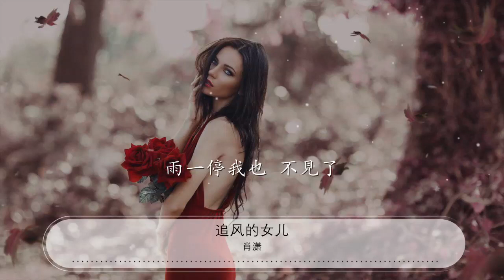追風的女兒 - 肖瀟『雨一停我也 不見了』【動態歌詞Lyrics】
肖瀟

00:00 追風的女兒 - 肖瀟
00:09 詞：訐常德
00:19 曲：周世暉
00:29 風來雲也到 雨也落了

00:35 雲一被風擁抱 就哭了

00:41 再也忘不了
00:43 你對我的好

00:47 被你騙到連天荒也老

00:53 雨在風中飄
00:55 淚在我的眼中逃

00:58 逃到天涯海角找不到

01:04 我在雨中找
01:06 愛你原來是個牢

01:10 雨一停我也 不見了

01:39 風來雲也到 雨也落了

01:44 雲一被風擁抱 就哭了

01:50 再也忘不了 你對我的好

01:56 被你騙到連天荒也老

02:02 雨在風中飄
02:04 淚在我的眼中逃
02:08 逃到天涯海角找不到

02:13 我在雨中找
02:15 愛你原來是個牢

02:19 雨一停我也 不見了

02:25 雨在風中飄

02:27 淚在我的眼中逃

02:31 逃到天涯海角找不到

02:37 我在雨中找
02:39 愛你原來是個牢

02:42 雨一停我也 不見了

02:48 雨一停我也 不見了

02:54 雨一停我也 不見了